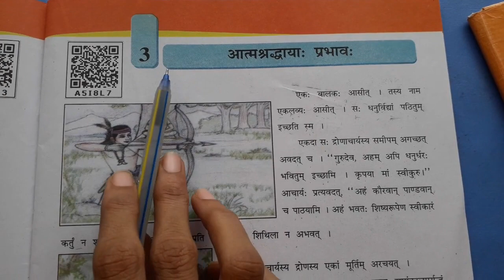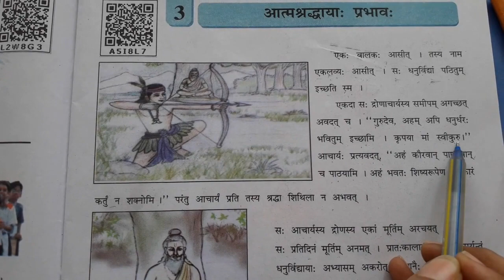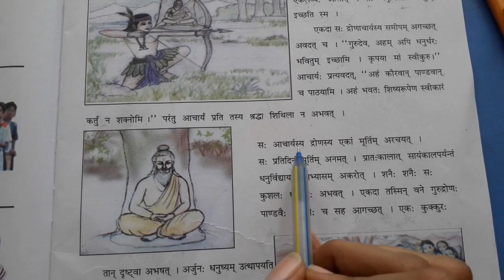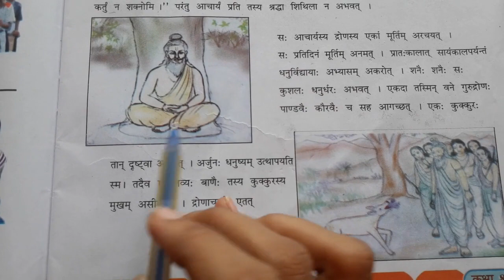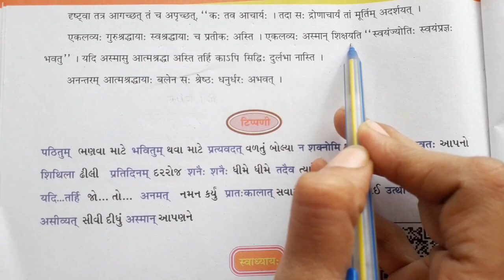GM STD 8th SANSDRIT CH 3